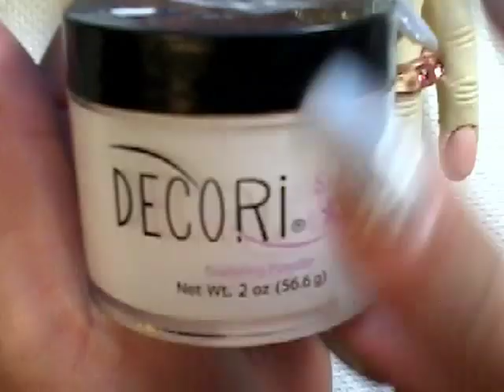uñas decoradas con corazones en 3D¡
gracias pos su tiempo